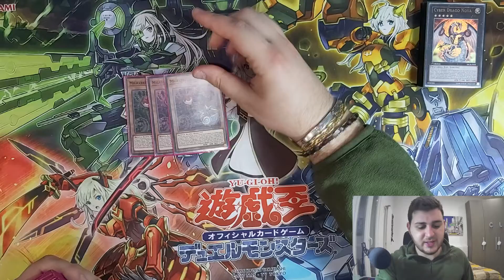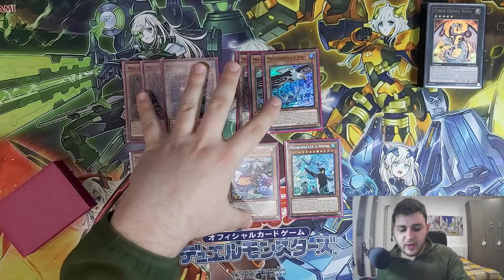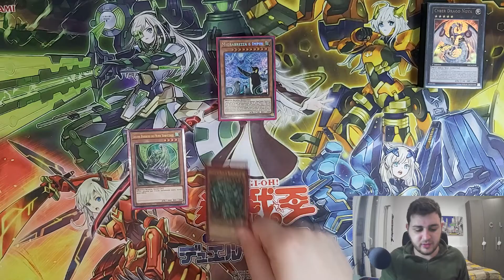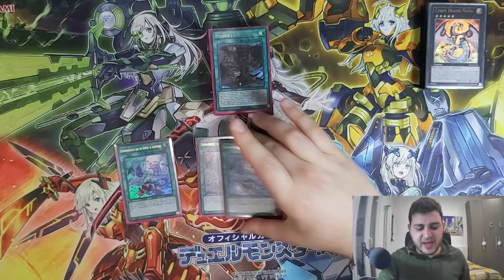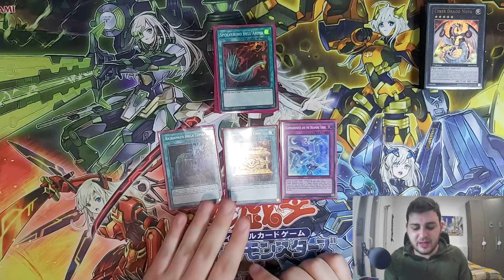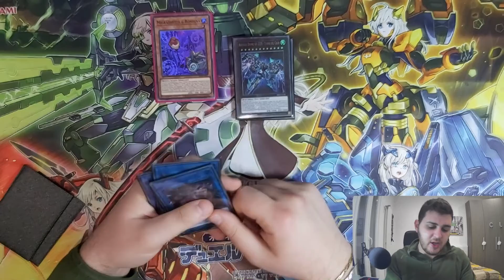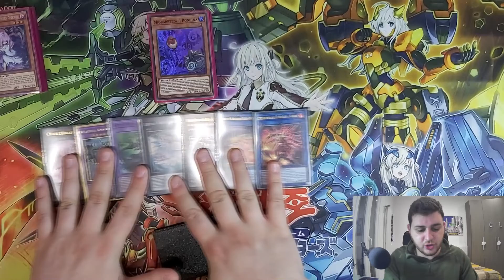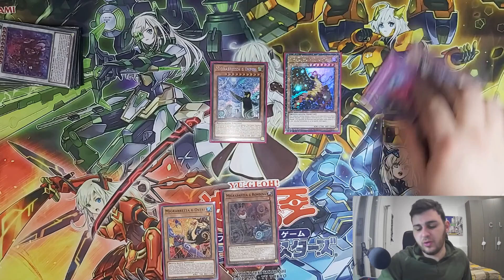La decklist di Flundereeze [FLOOWANDEREEZE] che ho giocato all'LCS Regional di marzo 2022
2022GT